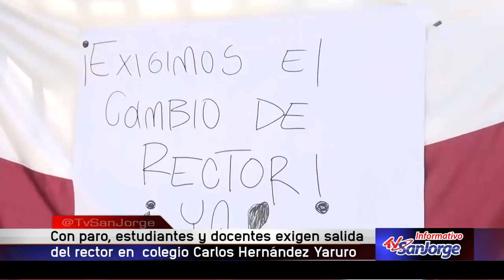Estudiantes y docentes exigen salida de rector de colegio Carlos Hernández Y. de La Ermita